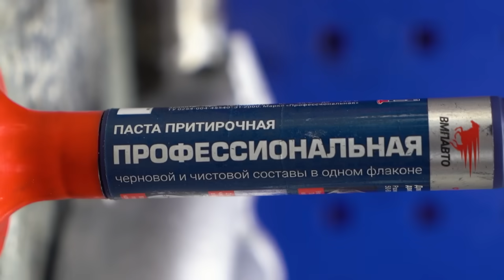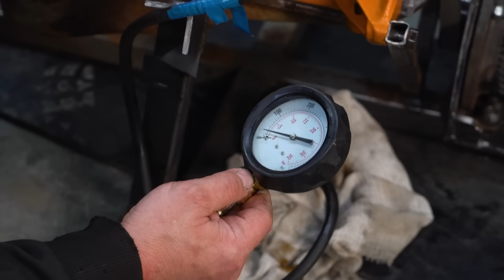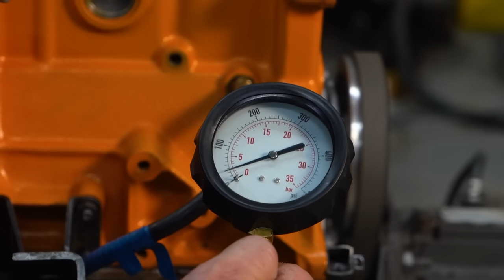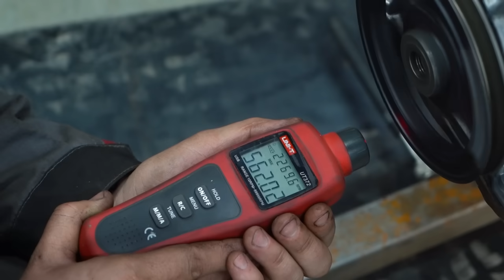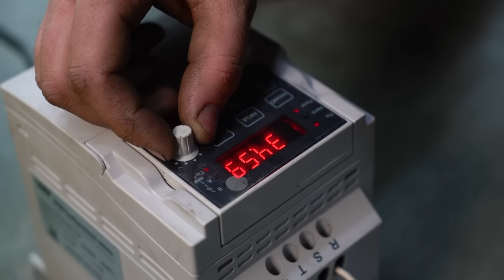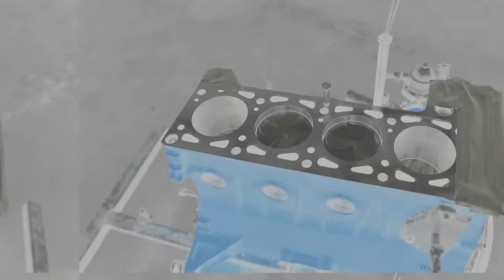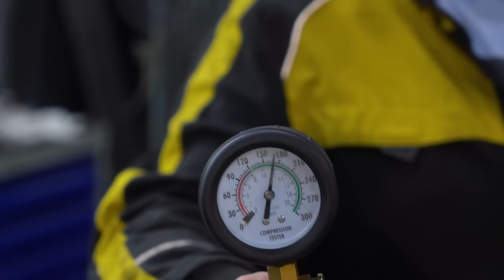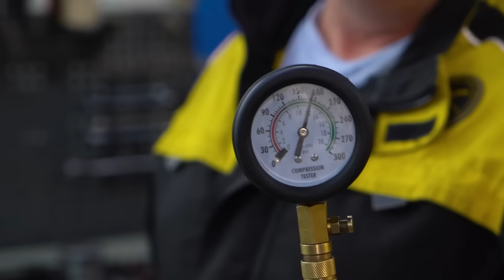2 ДНЯ ОБКАТЫВАЛИ ДВИГАТЕЛЬ НА ХОЛОДНУЮ - ЗАЧЕМ?